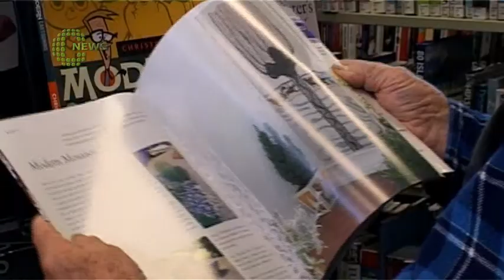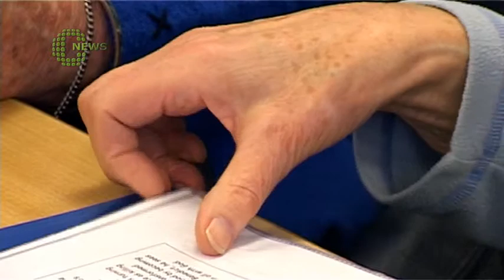Central News Tuesday 20 August 2013